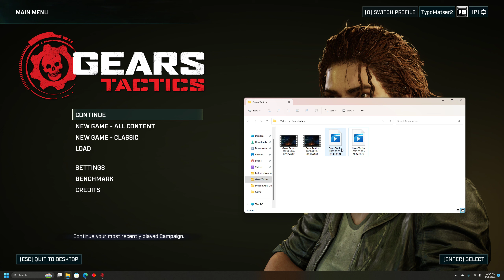1Game1Life Gears Tactics: Part 34 - Wild NO!!!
Did Wild just end our entire playthrough!?